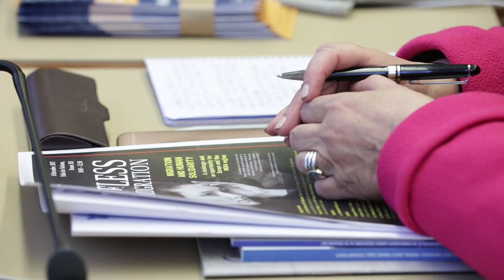Migration and human solidarity panel debate at a glance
Did you miss our 14 December "Migration and human solidarity, a challenge and an opportunity for Europe and the MENA region" panel debate that was organized at Palais des Nations in Geneva? Check out this one-minute promotional video to find out more about the conference